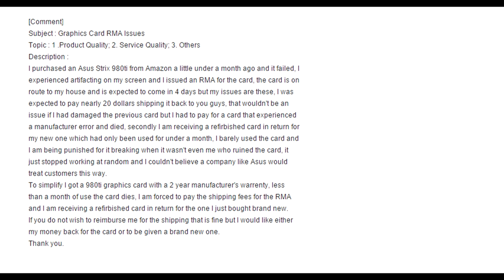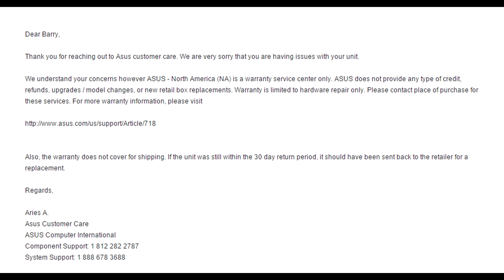Asus Screwed Me